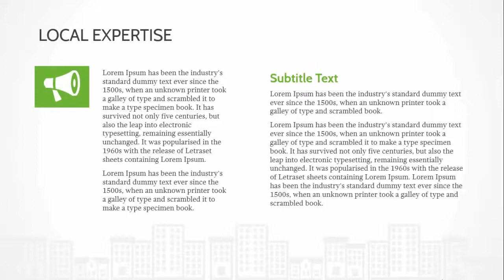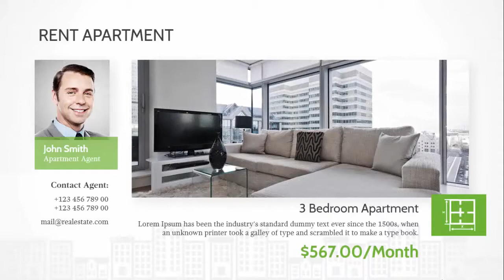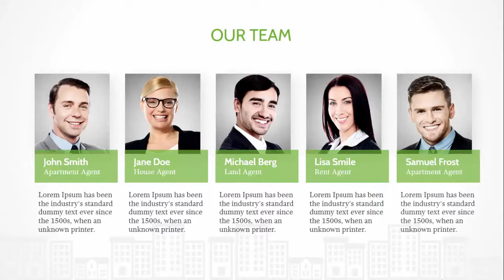Real Estate Agent Free PowerPoint Template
real estate powerpoint templates
residential property
commercial property
apartments
condos
townhouses
single family residences